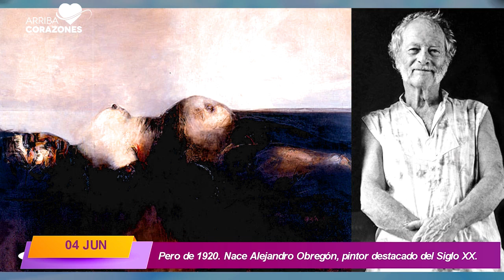Efemérides 04 de junio pero en 1920 nace el pintor Alejandro Obregón | Biografía: Alejandro Obregón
Alejandro Obregón fue un pintor colombiano. Premio Nacional de Pintura de Colombia, fue miembro del Grupo de Barranquilla.

Muchos de los trabajos de Obregón se caracterizaron por contener una fuerte crítica política y social.